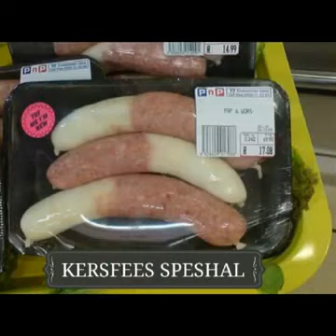Brakpan Christmas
Hahaha cant stop laughing